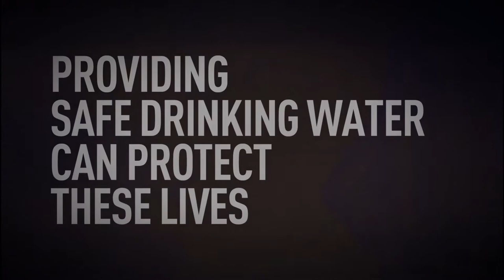Video about Safe drinking water